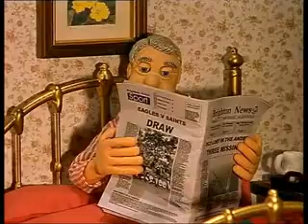Porters End Part 1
My first film made back in 2000